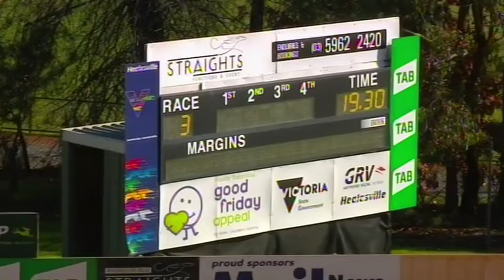HVL SUN 02 JUN 19 R3